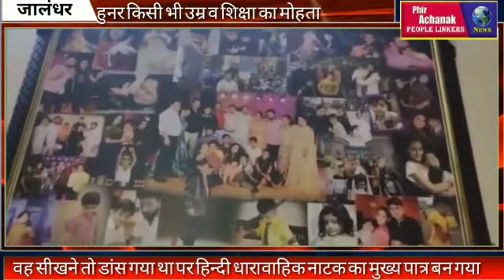जालन्धर का मात्र 11वर्ष का सक्षम बना टेलीवुड इंडस्ट्री का हिस्सा